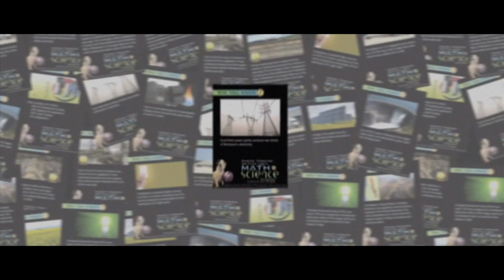Nick Andrews Directing Reel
Nick Andrews Directing Reel 2014

TV On The Radio "Will Do" (Switch Remix)